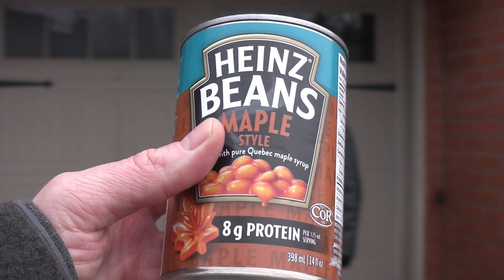Squash Players Outdoors Talking 2 with Dave Hetherington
Okay so here is the last taped SPOT (Squash Players Outdoors Talking) I did before the latest lockdown. Most of you will know him and all that know him, love him.
A super nice guy to talk with that has such a storied squash history of victories, volunteering and leadership.
Moving forward I will put SPOT on hold as I follow the new state of emergency protocol. Hopefully I'll be back in the great outdoors talking sooner than later. I know, I could do zoom chats but I need to be there in person and feel that energy! Besides you can't dance that well on zoom and we're all zoomed out, right?!

I have some fun new segments to introduce (can't have all these SPOTS look the same) and some great people lined up including a fun female from the B&R, an entertaining crackerjack from the Cricket Club and a really cute squash couple. Also planning on putting a Family of four in the SPOT-light as well. So until my next episode.
(a bit of background noise on this one so may be best to use headphones or earbuds)